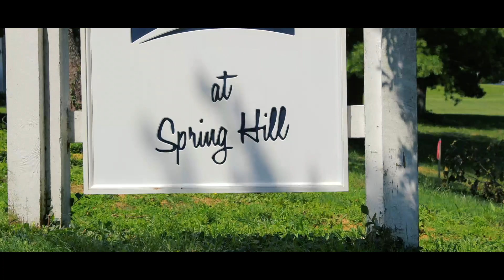The Scramble King Documentary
A short documentary about a Emilio Hernandez, the Scramble King, and his journey with jujitsu.

Multicam
Color correction